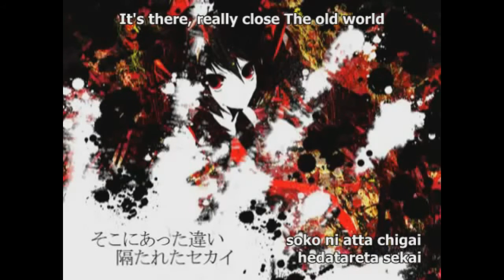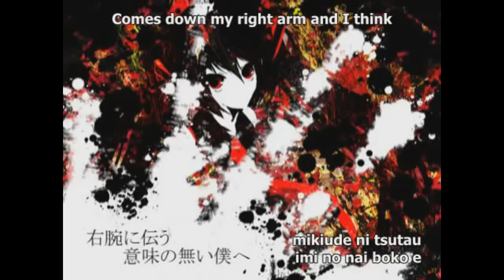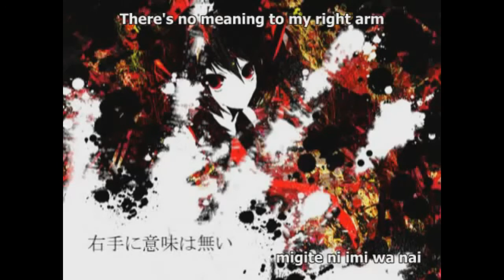【Makune Hachi】 Lost Story 【UTAUカバー】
I love using Hachi on powerful songs! I know there's already a Hachi version of this song but I used a different voicebank on this one.

I was planning to make Ritsu sing it but there is so many covers with him on yt ;u;/

UST/midi by xMienaiTsubasa, all edits and tunning by me.
Song by yuyoyuppe

Special thanks to Mora-chan for helping me with harmonies and stuff.

Makune Hachi belongs to Misha Bird.